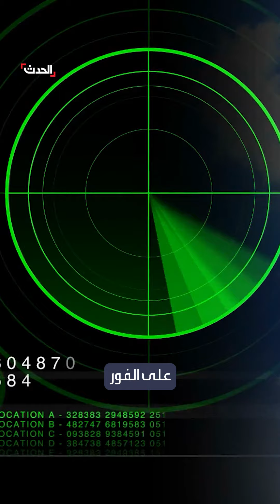الحادث اللغز.. عملية بحث جديدة عن الطائرة الماليزية المفقودة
لغز الحادث الغامض يحير العالم منذ 10 سنوات رغم تنفيذ أكبر عملية بحث في التاريخ.. بحث جديد في أعماق المحيط الهندي عن الطائرة الماليزية المفقودة